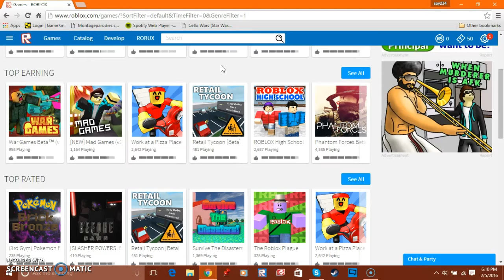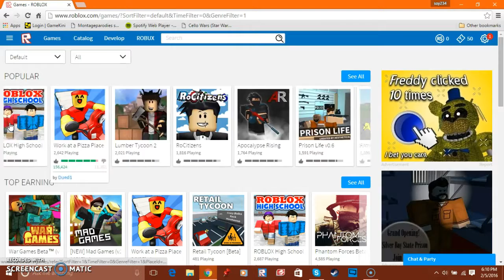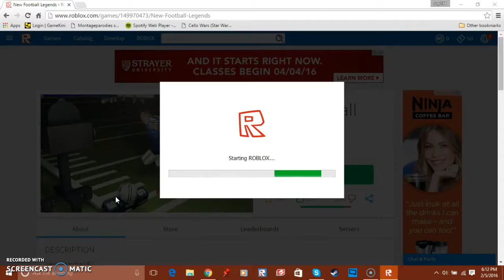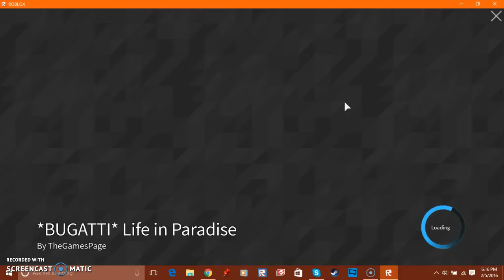Roblox, soy2345, Being a noob, soy234 is banned, New Football Legends and Life In Paradise.